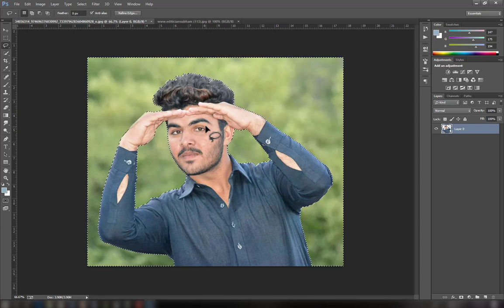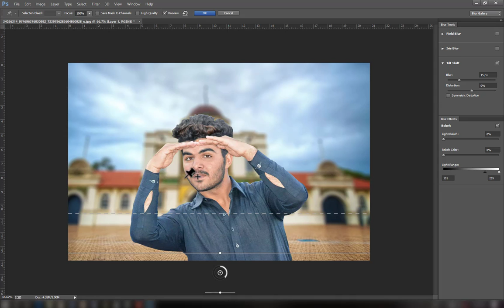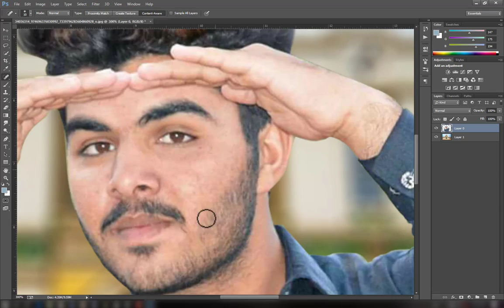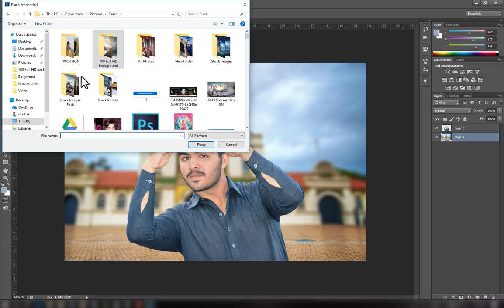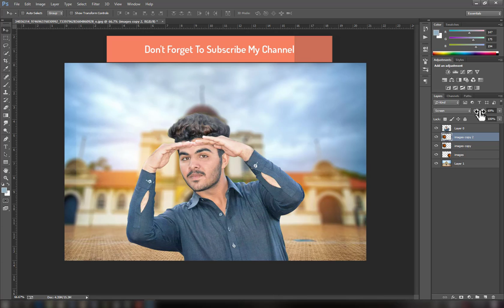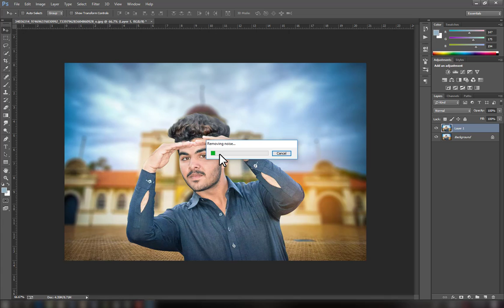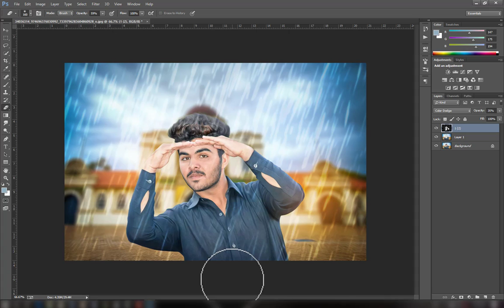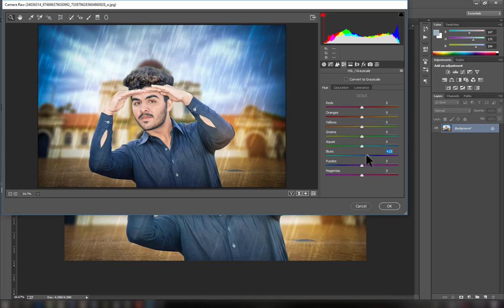Beginners Awesome Photoshop CC 2018 Editing Tutorial Like CB Edits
Hii Guys I Am Back With Another Amazing Photoshop Tutorial See This Tutorial And Let Me Know In The Comment Section Which Things YOu Didn't Understand I will Help You And Don't Forget To Like This Video And SubsCribe MY Channel.

Stock Images